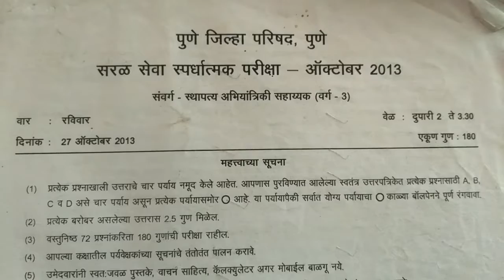Assistant Engineer Paper with Solution